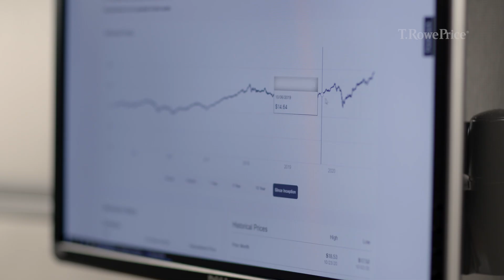T. Rowe Price: Your Trusted Financial Partner for Retirement—and for Life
Our strategic investing approach can help you build a better financial quality of life so you can look forward to your retirement.